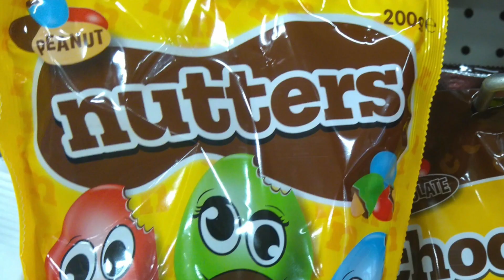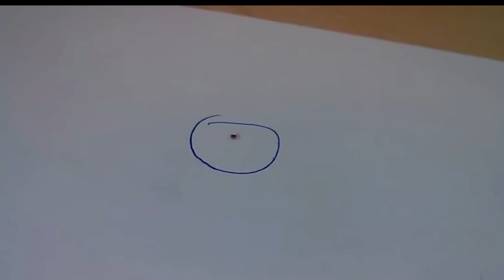No Nut November: The Hardest Challenge Known To Man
Let us give a round of applause to all the brave men who made it!!